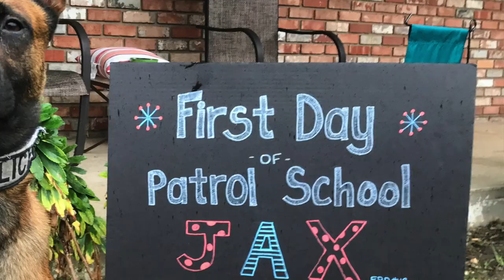K9 Training Ewing & Trenton Police HD 1080p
Dogs are Man's Best friend, until you give them a badge! See this behind the Scenes video of the new class of dogs being trained. These dogs, and their handlers, go through endless hours of training to ensure they are ready for the field.